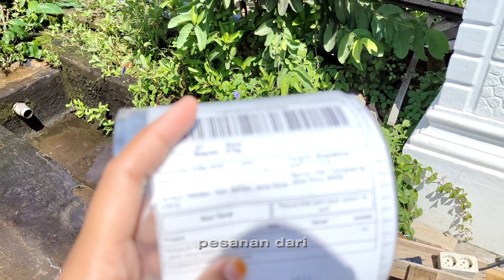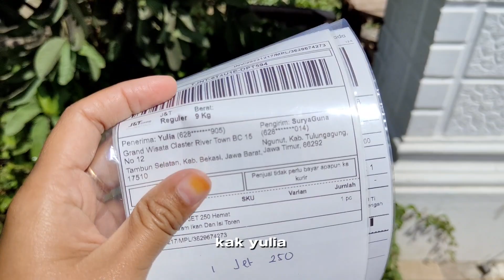TYPE JET 250 POMPA AIR MODIFIKASI FULL 2DIM ISI KOLAM | YULIA BEKASI